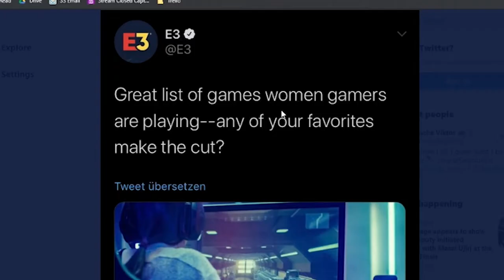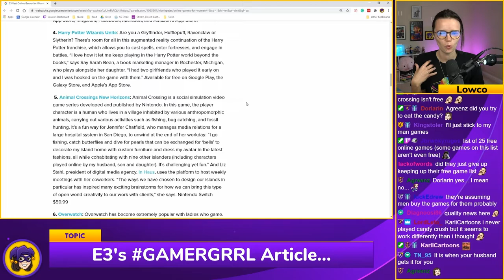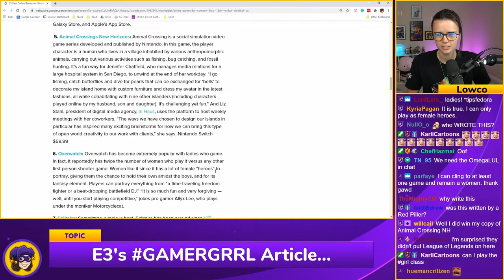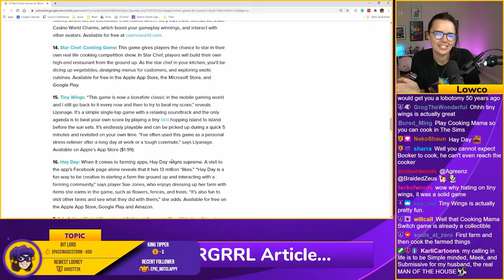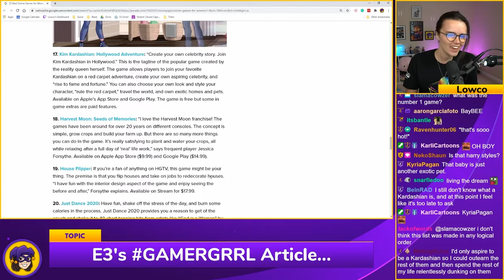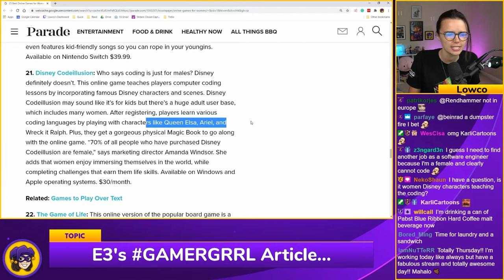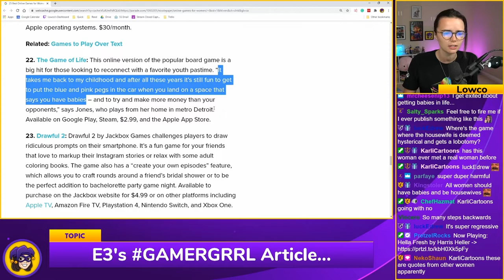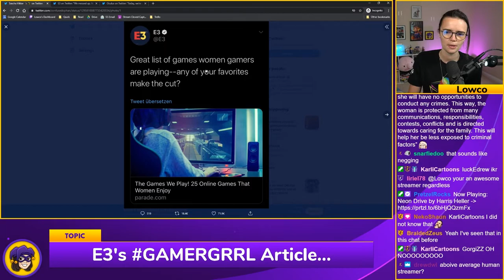E3 Tweets About Games for Women RANT!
In a deleted tweet, E3 shared an article about games for women that perpetuated a number of stereotypes about female gamers. Lowco sets the record straight as to just why this is so harmful.
-- Monday to Friday, 11am EST (GMT - 5)